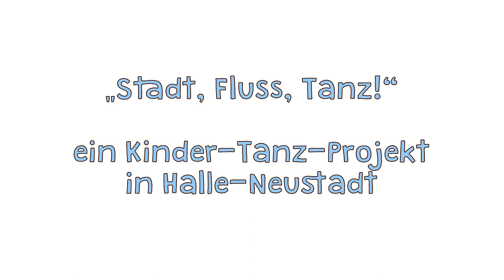„Stadt, Fluss, Tanz!“ ein Kinder Tanzprojekt in der Passage 13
Am 26. Juli 2022 fand unter der Leitung von Anne Scholze, Charlotte Bé und Jan Rosenbaum (Assistenz) in der Passage 13 in Halle die Präsentation von „Stadt, Fluss, Tanz!“ statt, ein Tanzprojekt in Kooperation mit der Kulturbühne Neustadt e.V., dem Hort am Zollrain und dem Nest Wettin e.V., gefördert von Aktion Tanz e.V..